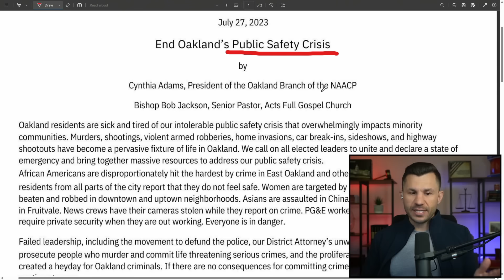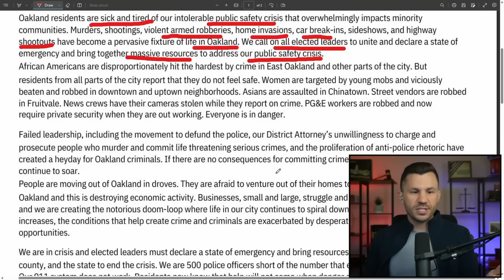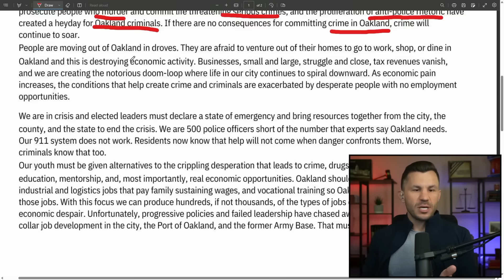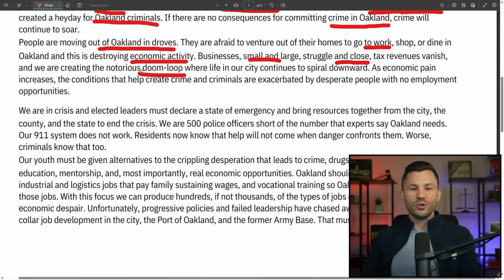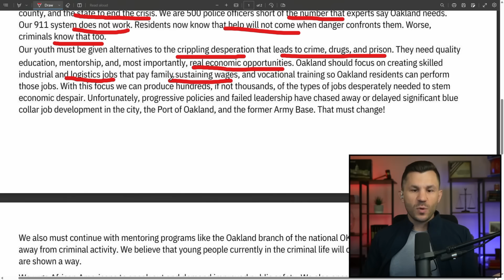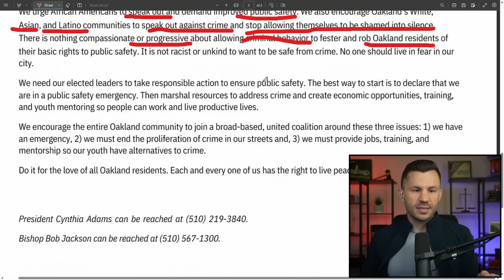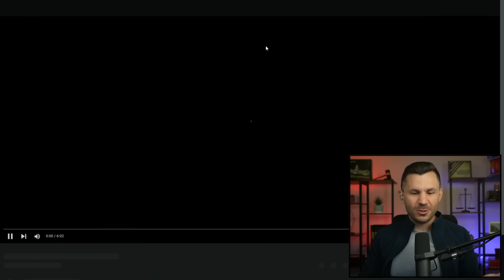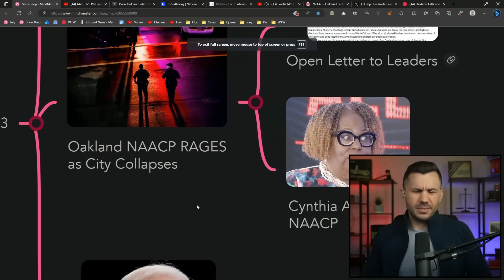Oakland NAACP RAGES as City Collapses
The Oakland NAACP voices deep concerns over the city's rising crime rates, decaying education system, and ineffective policies. In this video, we delve into an open letter by Cynthia Adams, leader of Oakland NAACP, and Bishop Bob Jackson, underscoring the need for policy reform, a robust police force, and vocational training to address these problems.